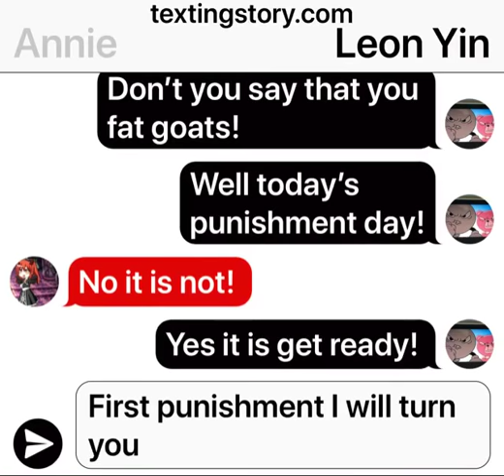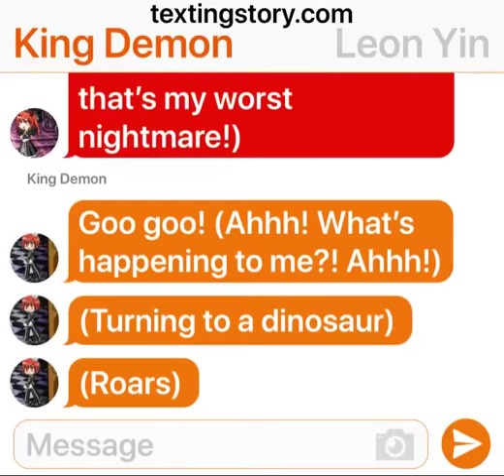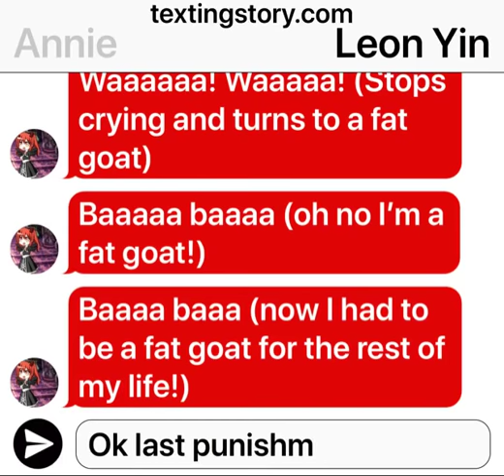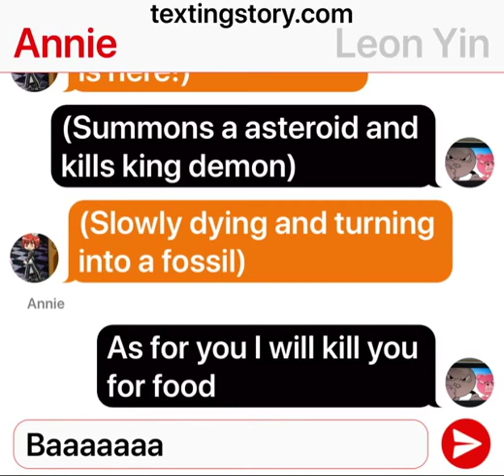King demon and Annie gets a punishment day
This is mainly a credit to gacha studio thanks gacha studio for these things!